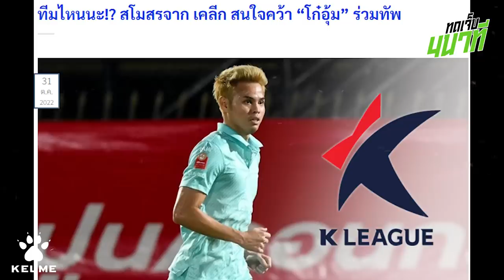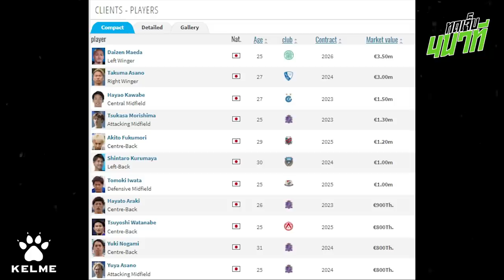ธีราทรไปเคลีก!? | ทดเจ็บ 4 นาที